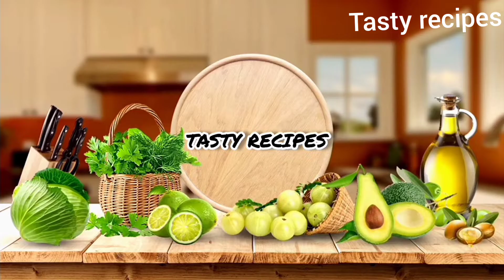ఇంట్లో పల్లీలు కొబ్బరి టమాట పచ్చిమిర్చి లేనప్పుడు ఈ చట్నీ చేయండి👌/All in one chutney/Tasty recipes